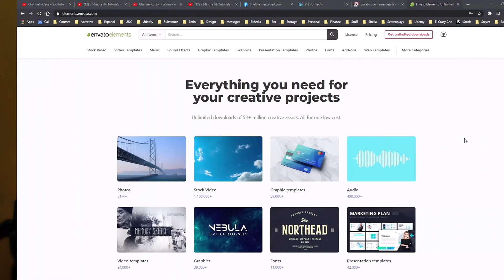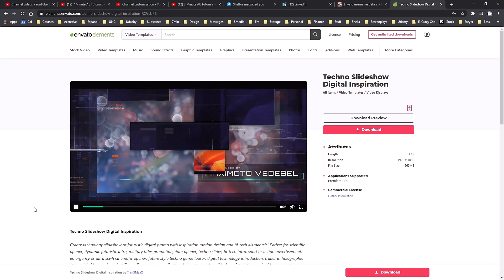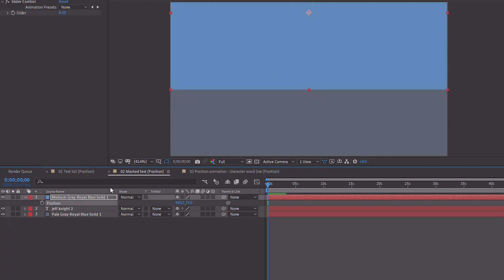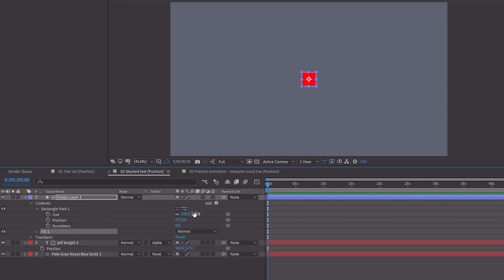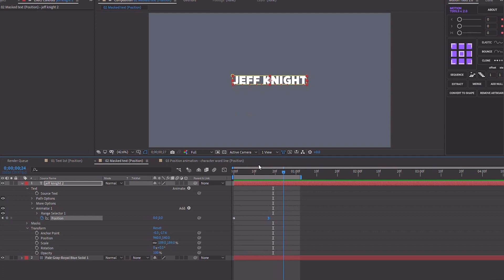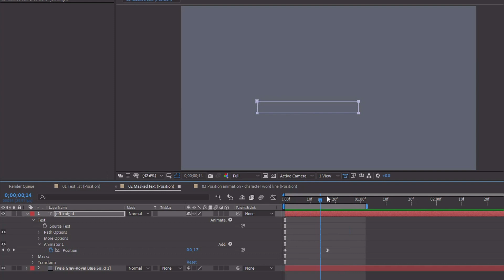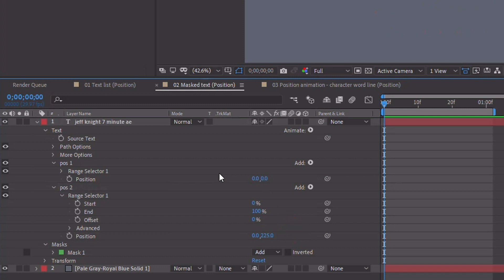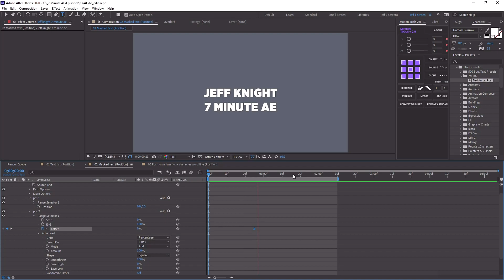Never Use Alpha Mattes in After Effects | Adobe After Effects Tutorial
Learn how to use Text Animators and Masks for your text animation and alleviate the need for Alpha Mattes when animating text in your projects. The process is quick, simple, and extremely logical. Follow along and learn how to speed up your workflow today!

Chapters
00:00 Intro
00:10 Episode opener
00:59 Envato promo
03:11 Methods of animating text within a specific area
04:48 Using a mask and one text animator
06:01 Saving animation as a preset
07:46 Using a mask and two text animators
08:48 Animating by character, word, and line
09:48 Episode close
10:25 Outro